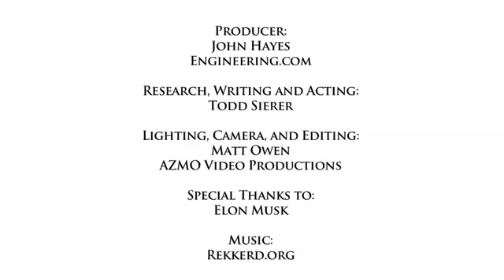Elon Musk on the awesomeness of engineers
Space X Store URLs'

Elon Musk is the CEO and product architect of Tesla Motors and the CEO/CTO of Space Exploration Technologies (SpaceX).

Elon Musk is the chief designer for SpaceX, overseeing development of rockets and spacecraft for missions to Earth orbit and ultimately to other planets. In 2008, SpaceX’s Falcon 9 rocket and Dragon spacecraft won the NASA contract to provide a commercial replacement for the cargo transport function of the space shuttle. In 2012, SpaceX became the first commercial company to dock with the International Space Station and return cargo to Earth with the Dragon.

At Tesla, Musk has overseen product development and design from the beginning, including the all-electric Tesla Roadster, Model S and Model X, and overseeing the rollout of Supercharger stations to keep the cars juiced up. (Some of the charging stations use solar energy systems from SolarCity, of which Musk is the non-executive chair.) Transitioning to a sustainable energy economy, in which electric vehicles play a pivotal role, has been one of his central interests for almost two decades. He co-founded PayPal and served as the company's chair and CEO.